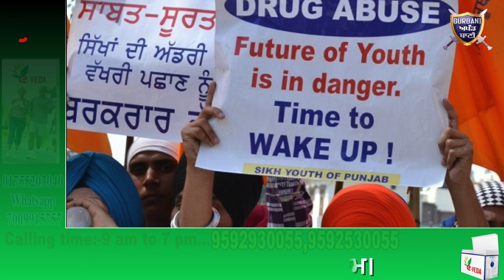ਦੇਖੋ ਕੌਣ ਨਸ਼ੇੜੀਆਂ ਦਾ ਫਾਇਦਾ ਚੱਕ ਰਿਹਾ ਹੈ ਅਤੇ ਕੌਣ ਲੱਗਾ ਹੈਂ ਇਹਨਾਂ ਨੂੰ ਸਿੱਧੇ ਰਾਹ ਪਾਣ | Gurbani Akhand Bani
Must Watch How Try To Save The drug Addicts and Who wants To Take Them Granted.